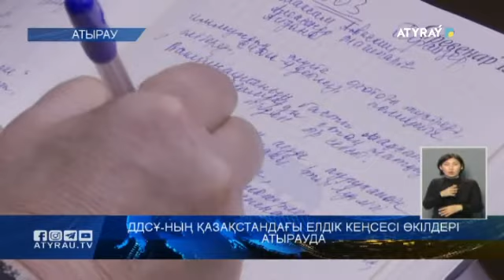ДДСҰ-ның Қазақстандағы елдік кеңсесі өкілдері Атырауда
Осы жылдың соңында жүкті  әйелдер мен балаларға екпе салынуы мүмкін. Бұл туралы  Дүниежүзілік денсаулық сақтау ұйымының Қазақстандағы Елдік кеңсесінің аға кеңесшісі Омар Салех журналистерге берген сұхбатында мәлім етті. Облысқа  денсаулық сақтау басқармасының шақыруымен  келген мамандар жергілікті дәрігерлерге шеберлік сағаттарын өткізіп, тәжірибе алмасатын болады.   Торғын Жортабайдың бейнематериалында.